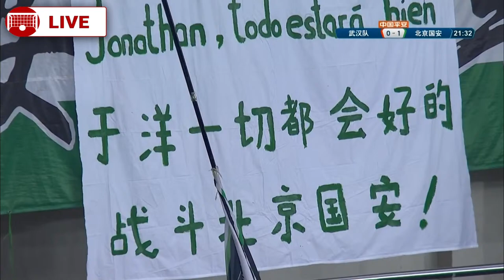Full Game Replay | Wuhan vs Beijing Guoan | 武汉 vs 北京国安 | 2021/05/10